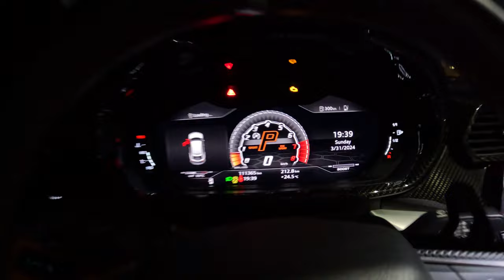لامبورجيني اوروس 2022 تجربة قيادة ليلية بدون شرح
لامبورجيني اوروس تيفاني بلو 2022
العلامة التجارية: لامبورجيني
الموديل: اوروس
العام: 2022 (جديد!)
القوة: 641 حصان
اللون: تيفاني بلو
نوع المركبة: SUV
المواصفات: خليجي
ناقل الحركة : اوتوماتيك
وقود
المقاعد: 5
عدد الاسطوانات: 8
الداخلية: برتقالي وأسود
جانب التوجيه: اليسار

سيارات السرعة القصوى سباق منتصف الليل والسيارات على الأقدام اختبار القيادة واختبار القيادة السيارات النادرة وأول شخص يشاهد الرحلة الليلية باثر وتسلا ركوب الركاب الليلي وكذلك ركوب الليل أبو ظبي ودبي ركوب الليل أيضا حالة القيادة في الليل

رموز الوقت
0:00 مقدمة: أوروس تيفاني بلو
1:00 لامبورجيني أوروس تيفاني بلو 2022
1:30 تجربة قيادة لامبورغيني أوروس تيفاني بلو 2022
7:30 وجهة نظر لامبورجيني أوروس تيفاني بلو 2022

احصل على التحديثات أو تواصل مع ملفات تعريف الوسائط الاجتماعية الخاصة بنا للحصول على التحديثات!

اختبار قيادة لامبورجيني أوروس من منظور الشخص الأول، اختبار قيادة لامبورجيني أوروس من منظور الشخص الأول، اختبار قيادة لامبورجيني أوروس من منظور الشخص الأول و

اختبار قيادة لامبورجيني أوروس 2022 من منظور الشخص الأول ، اختبار قيادة لامبورجيني أوروس 2022 من منظور الشخص الأول ، اختبار قيادة لامبورجيني أوروس 2022 من منظور الشخص الأول ، اختبار قيادة لامبورجيني أوروس 2022 من منظور الشخص الأول ومراجعة